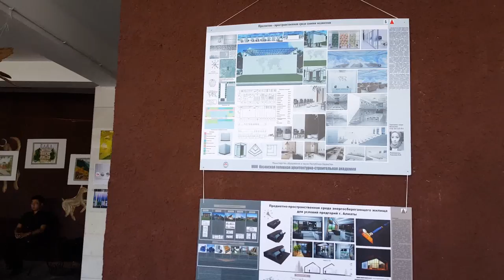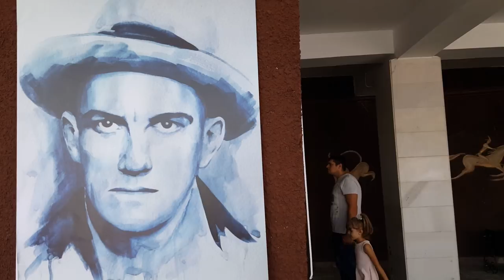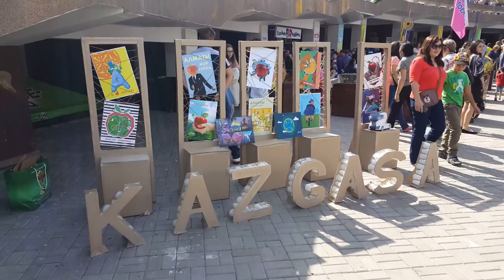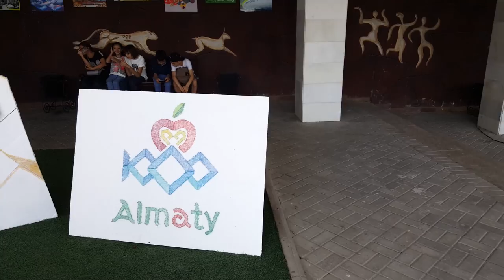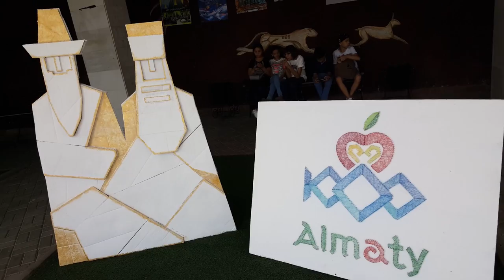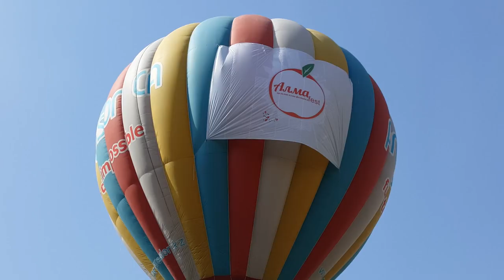День города Алматы 18.09.2016. Парк Первого Президента - 1 Minute Story NS